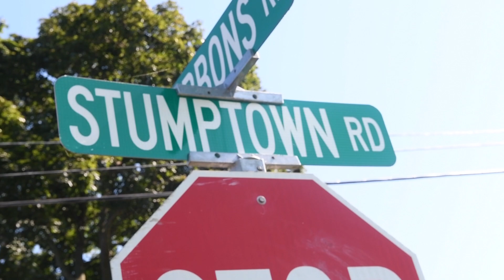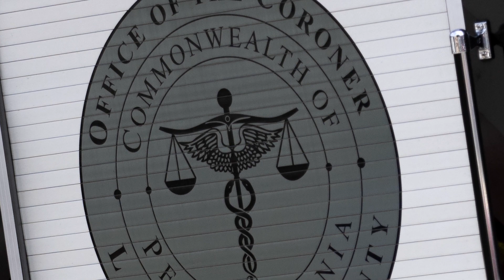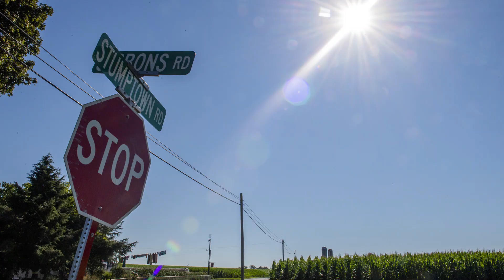What to know about the Linda Stoltzfoos case in under 3 minutes [video]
Linda Stoltzfoos was last seen on June 21, 2020. Police say that she was abducted and killed by Justo Smoker. His most recent hearing is Friday, July 23, 2021.